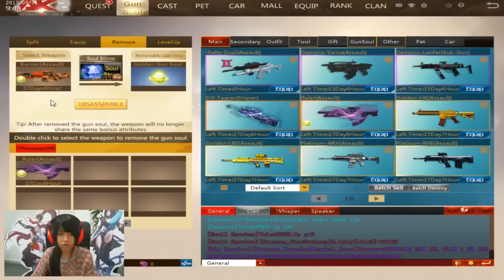AK 2 Gun Soul Part I